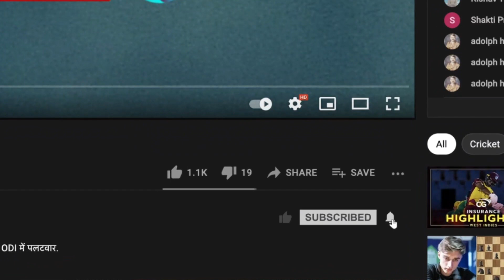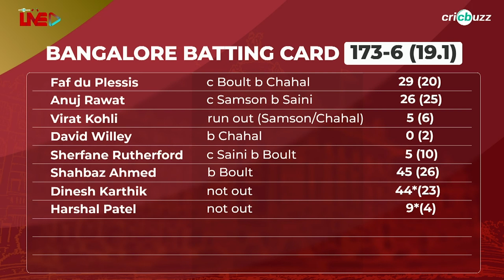RRvRCB: Dinesh Karthik's superlative performances due to his headspace: Shaun Pollock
Karthik’s 44* (23) bailed Bangalore out from a tough situation & led them to a comfortable win against Rajasthan. Shaun Pollock & Joy Bhattacharjya hail his mindset on Cricbuzz Live